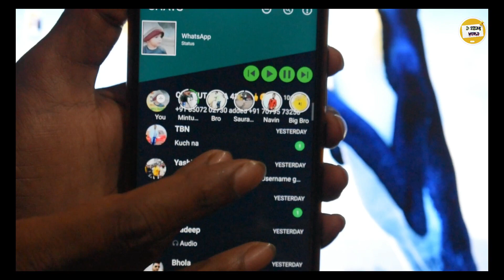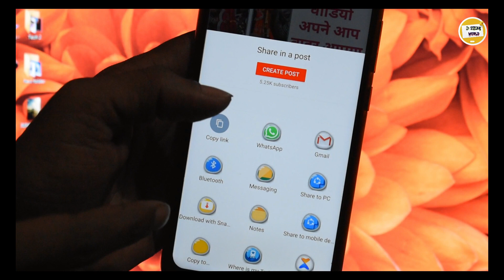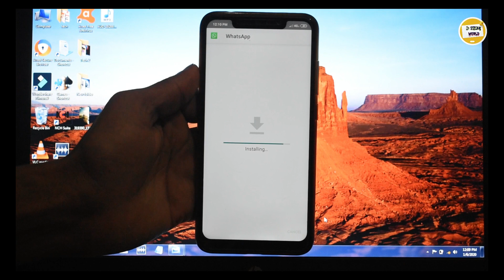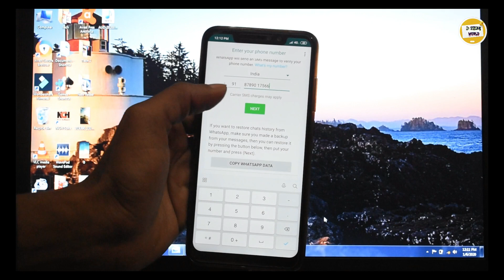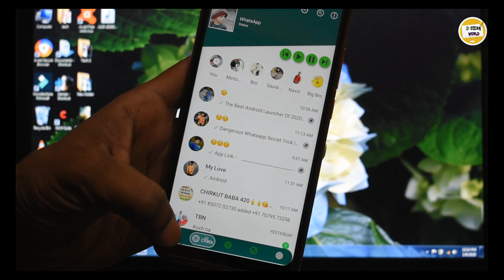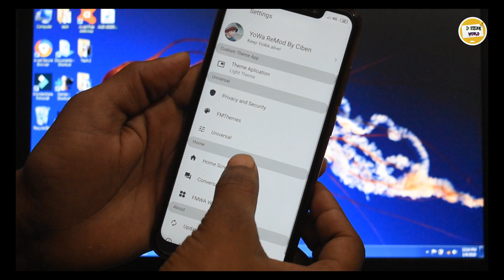Whatsapp New Update 2020 | Whatsapp Update New Features And Design 2020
Like Button
Share Button

ThankYou.